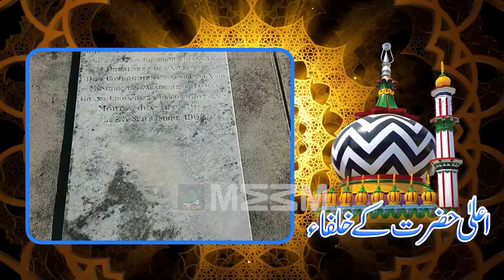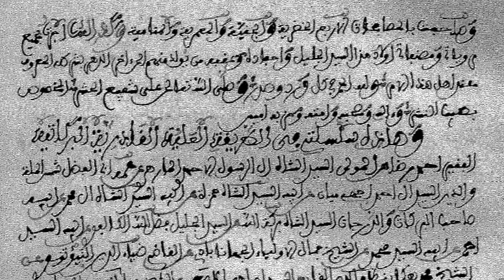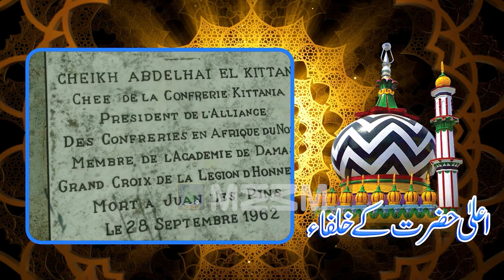Shaikh Syed Abdul Hai Bin Abdul Kabir Al Kattani | Muhammad Shahrukh Qadri | AlaHazrat K Khulafa 16